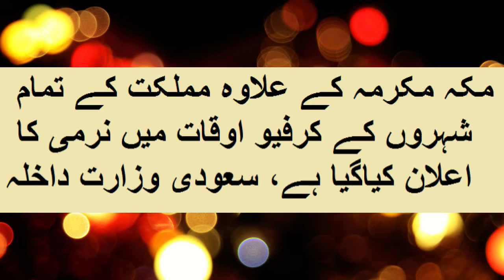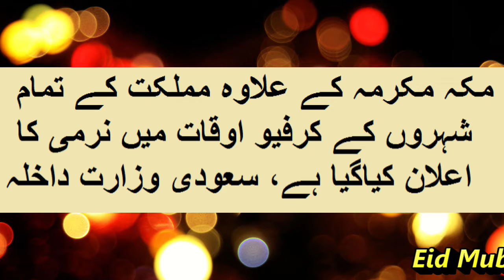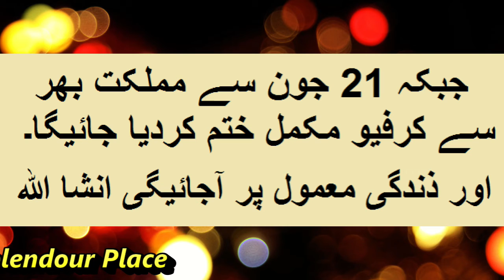Saudi Arabia Makkah open| Locked Down over | Curfew main narmi